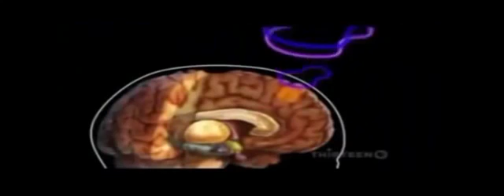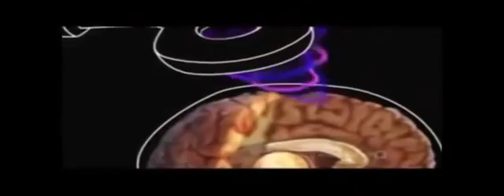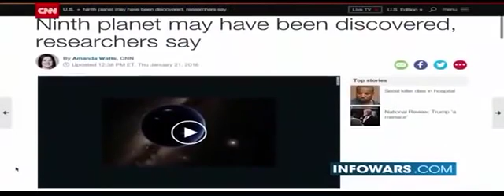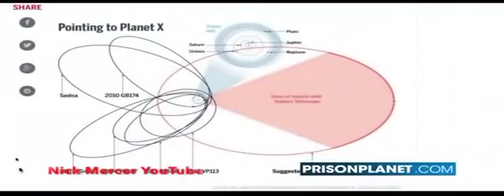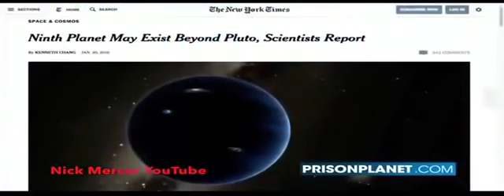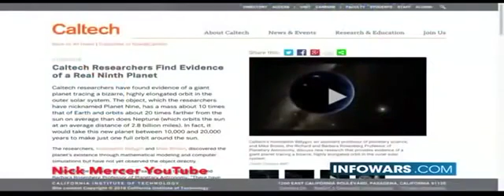Urgent warning, Nibiru serious problem of all us, do not have much time